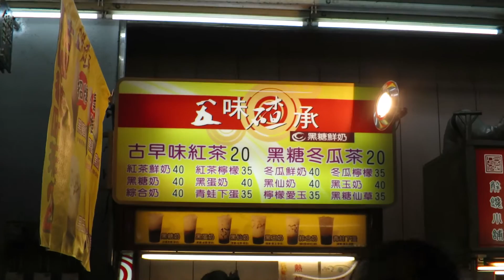TAIWAN In 3 Minutes!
VLOG #228

If you've ever wanted to know what Taiwan is like, my 3 minute video sums up my Taiwan adventure in Taipei, Taichung and Kaohsiung! If you want to see more be sure to check out my full vlogs of Taiwan in the playlist above :)

Outro by Darren Ashley.